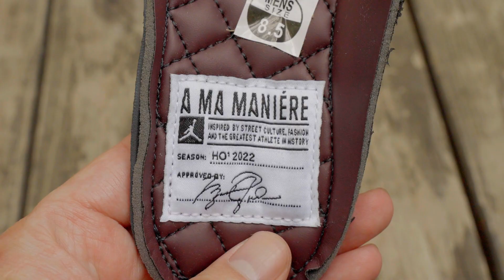A Ma Maniere x Air Jordan 4 Retro ＂Vioet Ore＂ update from Bombline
Hello everyone, today I bring you the Air Jordan 4 “A Ma Maniere”.HOPE YOU ALL ENJOY MAKE SURE YOU SUBSCRIBE TO THE CHANNEL FOR THEM EARLY JORDAN REVIEWS AND DETAILED LOOK + RELEASE DATE

The most professional sports shoes products of BONBLINE